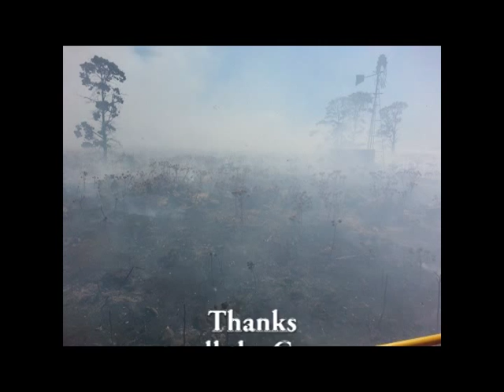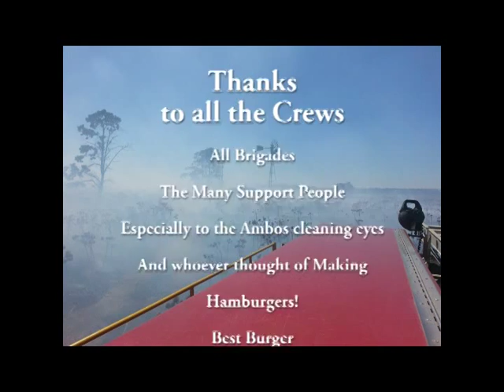febfiresshort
Craigeburn Mickleham Fire from our CFA Truck.